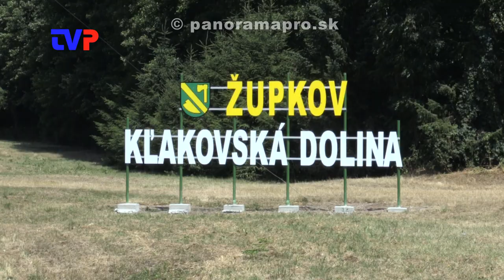Nový sociálny podnik v Kľakovskej doline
Reportáž o novom sociálnom podniku niekoľkých obcí zameraný na komunálne služby.